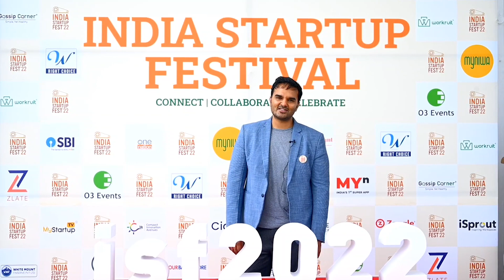Donate 1% of your Wealth to Charity through AasaanWill | A step towards building India of our dreams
AasaanWill helps you with everything related to Succession Planning from the comfort of your home at an affordable rate.